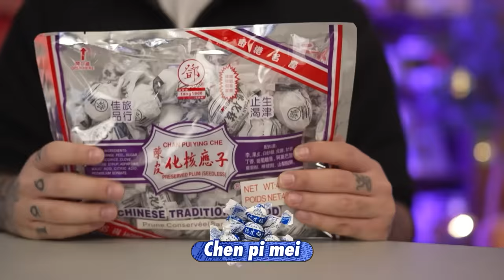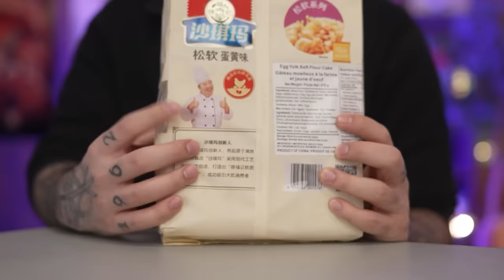خوراکی‌های چینی بهترن یا ایرانی؟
Embark on a delicious cultural exchange! Kourosh and I team up with our friend Reese to taste test Chinese snacks, while she samples Iranian treats. Which snacks will win the taste-off in this international flavour showdown?

KOUMAN LOVES YOU! NOW LOVE KOUMAN BACK!

Harki Kouman negah nakone oskole!

00:00 خوراکی‌های چینی بهترن یا ایرانی؟
00:27 مهمون ما ریس
01:05 خوراکی ها
22:06 Bloopers